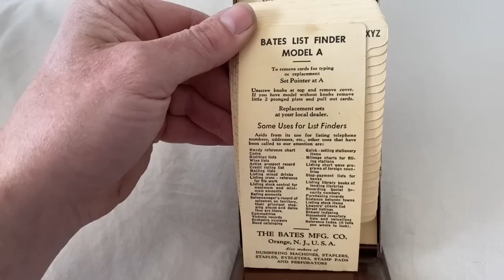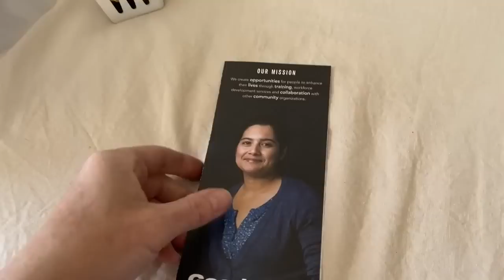Reseller Education: Reselling Vintage Jewelry, Collectibles, And Other Thrifting Finds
Feel free to take a gander at our Ebay store: Modern Day Merchant and Golden Crown Merchandise